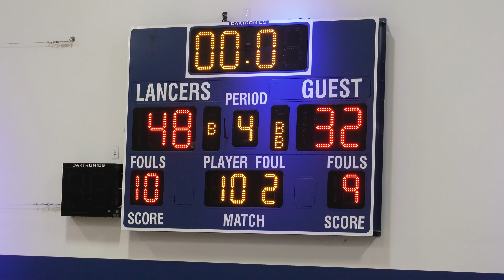Western Christian JV vs Notre Dame JV Full Game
The Lancers JV Boys were at home again this time facing the Notre Dame Titans.  Western Christian used pressure defense getting easy buckets to build a double digit lead in the first half.  The Titans kept fighting although the Lancers answered each Notre Dame run to get their 2nd win of the early season.